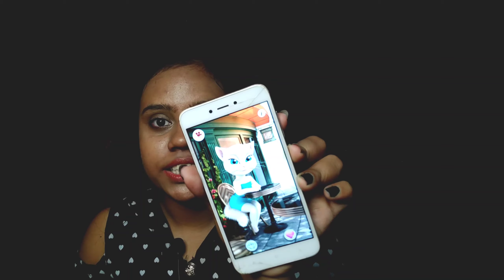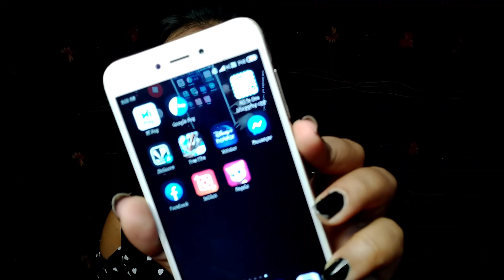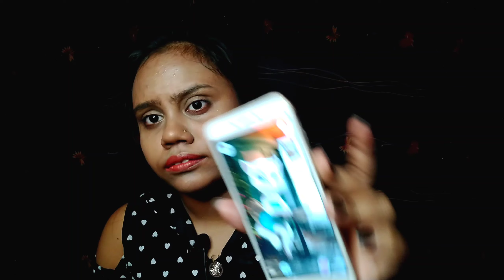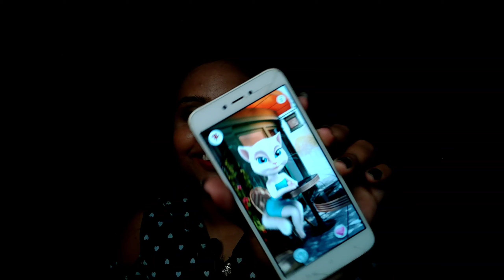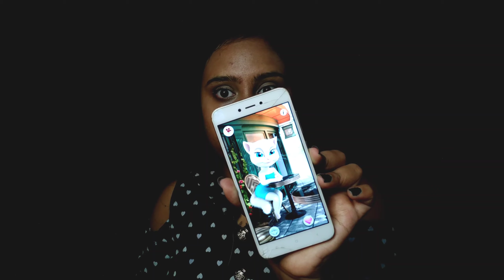Do Not Talk To *ANGELA* At 3Am Challenge |Rajashree Makover & Beauty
Do Not Talk to Angela At 3 Am Challenge|*Gone Wrong *|Rajashree Makeover & Beauty

SHARE SHARE SHRE

I Hope Guys You Like My Video

Talking With Angela
Taking with Angela at 3 Am challenge
3am challenge
#,rajashree